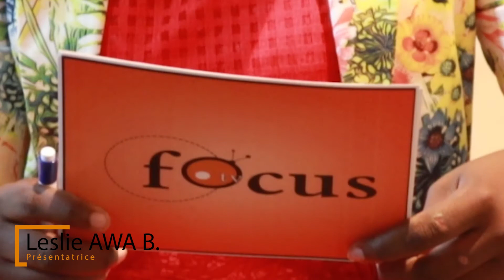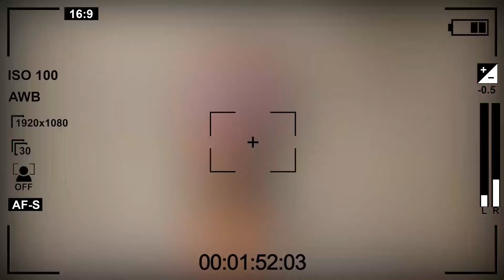Émission Focus : Le système sanitaire congolais à la croisée des chemins.